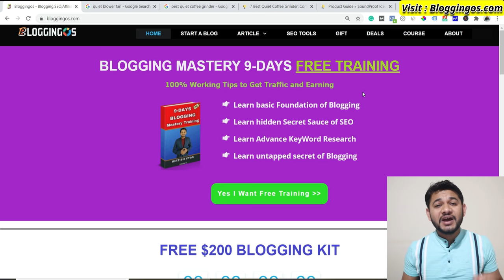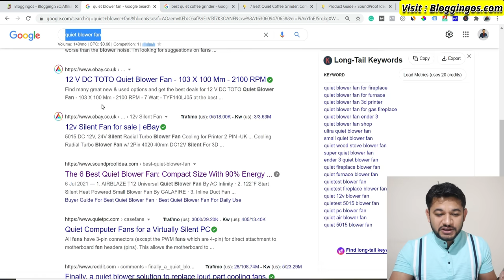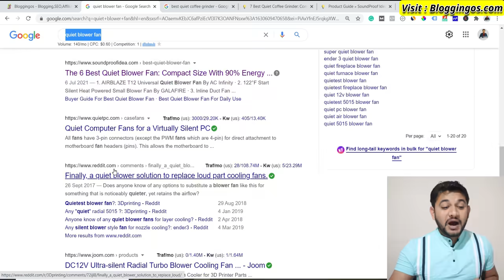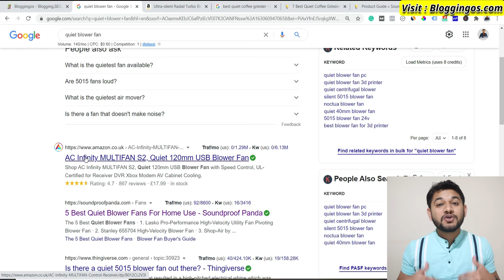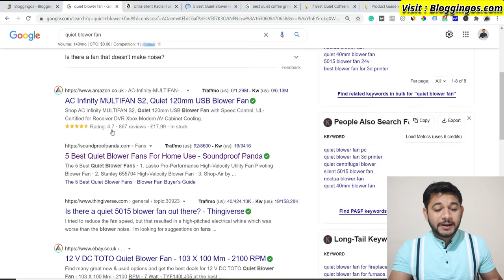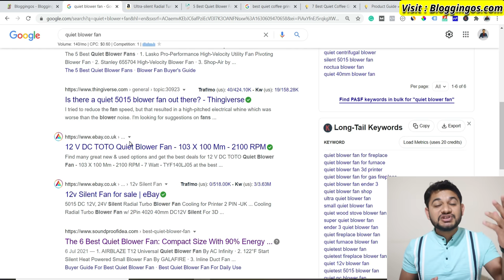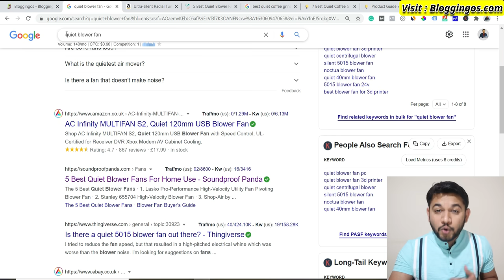100% Working Tip For How to Beat Competitor Website in 30 Days and Rank #1 in Google For Guarantee.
Learn how to bit competitor websites with my secret tip within 30 days including Ecommerce websites like Amazon or Forum sites or any Blog already ranking in the Top 10. How the content should be written to beat your competitor and get #1 position in Google.